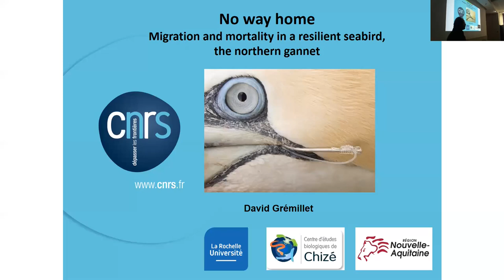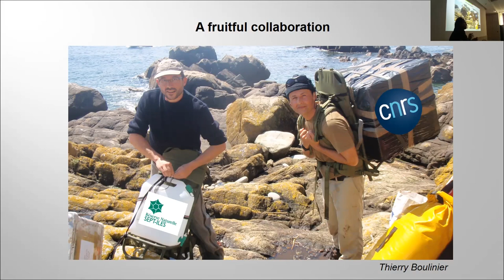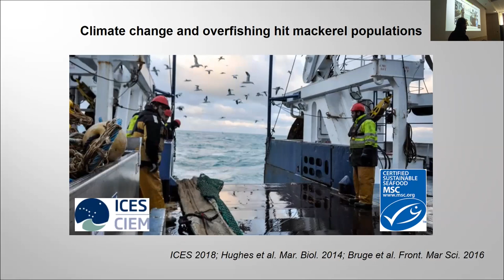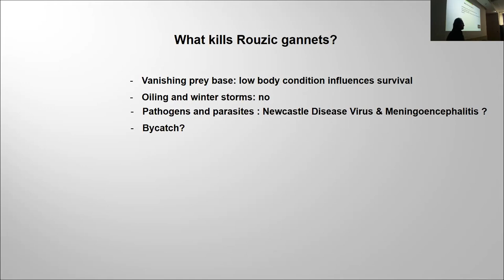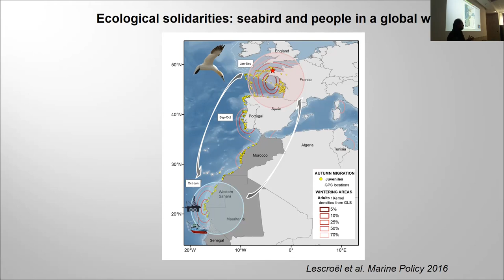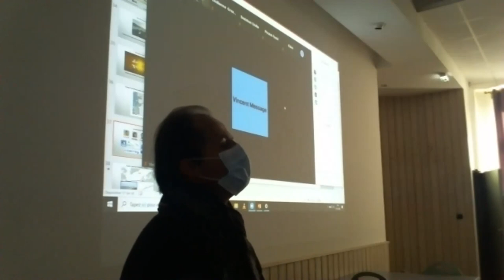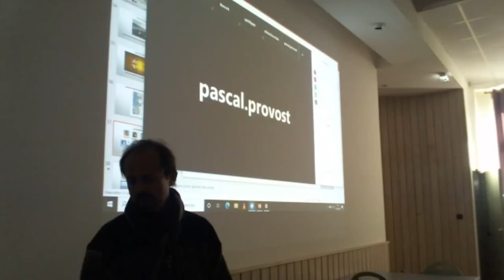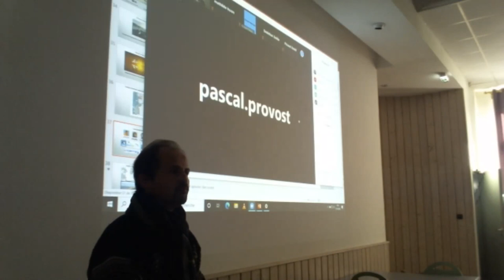No way home – migration and mortality in a resilient seabird, the northern gannet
Some seabirds are more resilient than others, and it is essential to study under which conditions even these highly resilient organisms are affected by global changes. Across 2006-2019, we studied the migratory ecology of Northern gannets (Morus bassanus) from Rouzic Island in Brittany. Birds spent the inter-breeding period off Western Europe, in the Mediterranean or off West Africa, where isotopic analyses suggested food competition between gannets and industrial-scale fisheries. Crucially, we found a precipitous decline in the return rates of birds equipped with GLS, from 90% in 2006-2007 to less than 10% after 2015. This decline was consistent with a marked decrease in inter-annual survival probabilities for ringed adult gannets, from 90% in 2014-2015 to 60% in 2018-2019, and with a population decline of the Rouzic gannet breeding colony in recent years. Strong ecological signals provided by northern gannets point to critical marine ecosystem perturbation in the Eastern Atlantic, and the decline of this resilient and emblematic species should lead to the urgently needed transformation of marine policies.